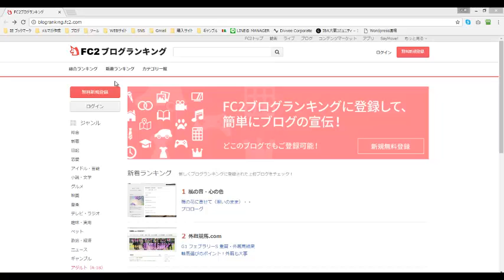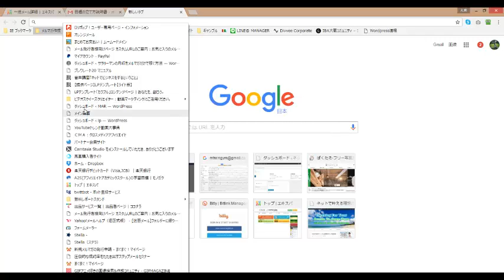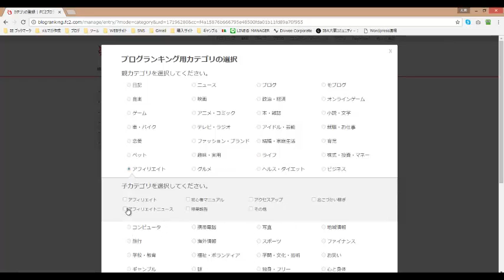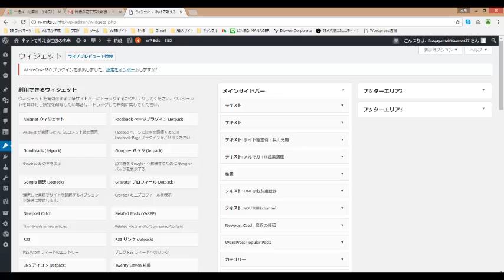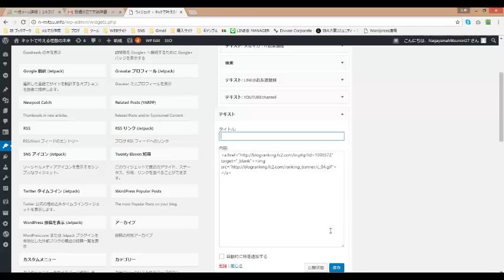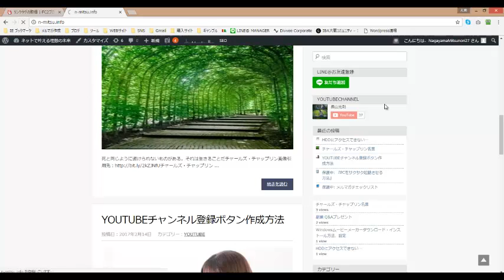FC2ブログランキング登録方法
FC2ブログランキングの登録と
バナー取得方法の動画です。

ブログでも公開しています。

動画視聴のお礼のプレゼントです。

fc2ブログランキング
fc2ブログランキング動画
fc2ブログランキングを上げるには
fc2ブログランキングバナーの貼り方
fc2ブログランキングに参加するには
fc2ブログランキングをupさせる裏ワザは
fc2ブログランキング idが定義されていません
fc2ブログランキング動画 プリケツ
fc2ブログランキング 競馬
fc2ブログランキング メイプル
fc2ブログランキング バナー
fc2ブログランキングとは
fc2ブログランキング スマホ
fc2ブログランキング歌手

fc2ブログランキング 基準
fc2ブログランキングヘルスダイエット
fc2ブログランキング バナー 記事